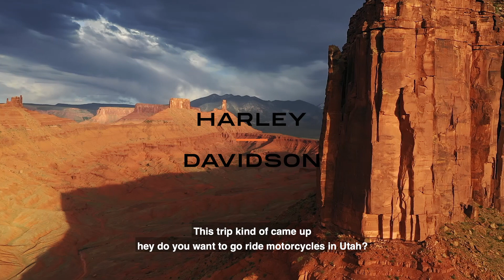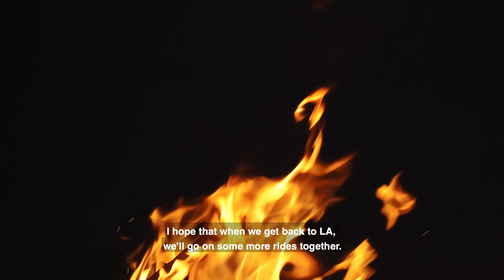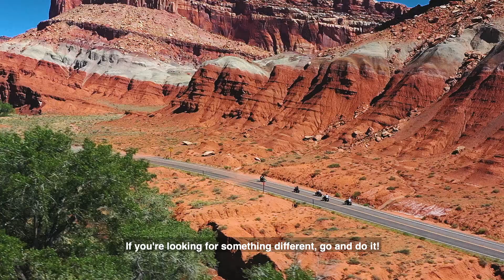Salty Summer | EagleRider x Harley-Davidson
This crew packed their bags along with their Harley-Davidson motorcycle rental to ride through the monumental summer views of Utah.

Want to get away on your own adventure? Enter for a chance to win a winter getaway